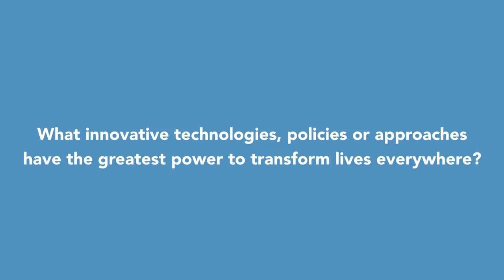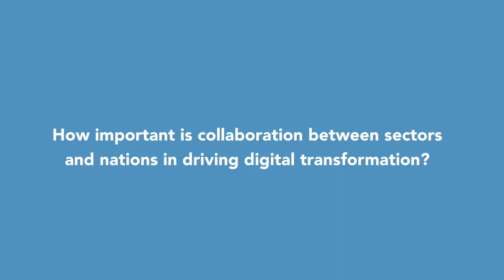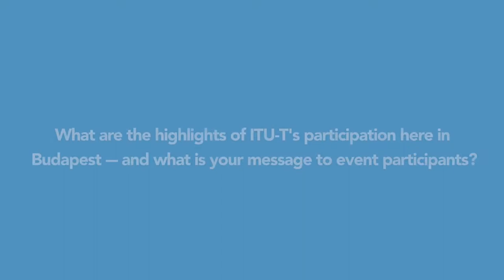ITU TELECOM WORLD 2019: Chaesub Lee, Director, TSB, ITU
Interview with Chaesub Lee, Director, TSB , ITU at ITU TELECOM WORLD 2019, Budapest Hungary.